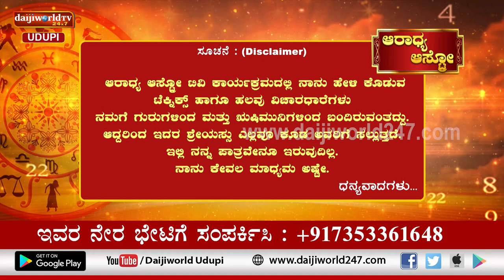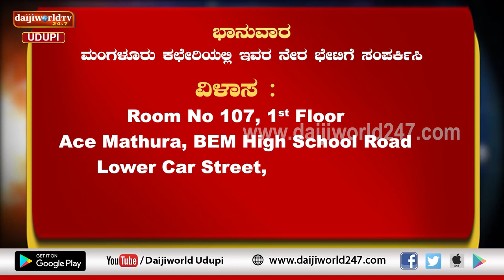Aaradhya Aastro | Shri Vijaya Raj Katapady | 16.12.2022